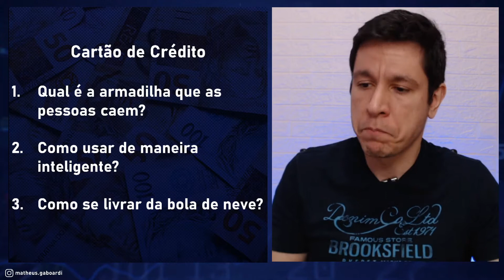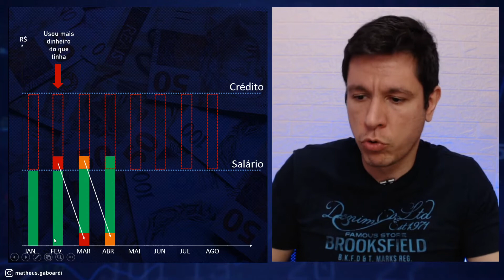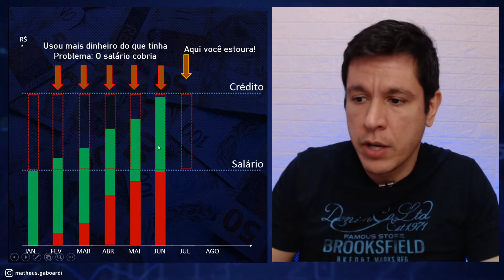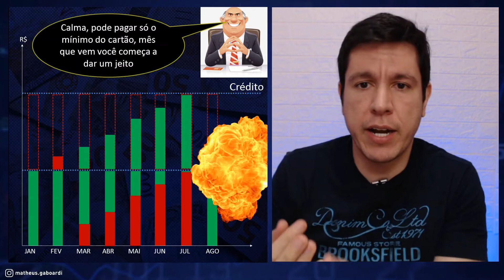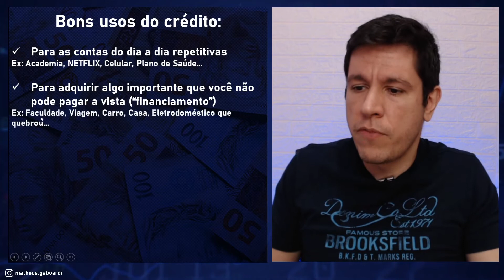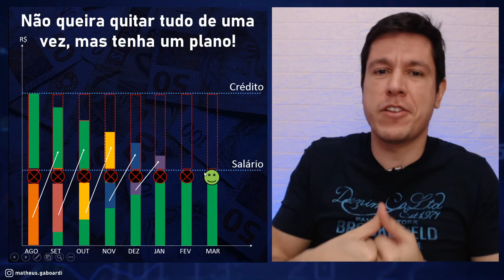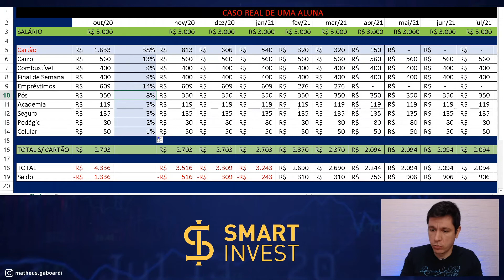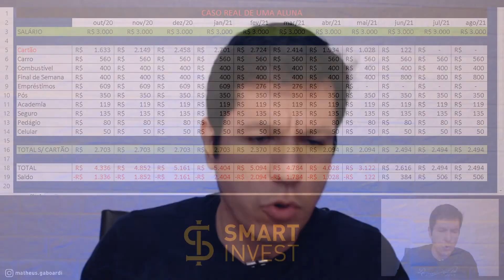Cartão de Crédito - Os dois lados da moeda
Link para  ter acesso ao curso Renda Passiva Vitalícia:
+18 horas de conteúdo + 60 aulas
Comece hoje a criar renda passiva para o resto da sua vida através da educação financeira

Você tem ou teve problemas com o cartão de crédito? Ou caso não tenha, tem medo de cair na bola de neve dos 'juros eternos'? Ou ainda sabe como utilizar o crédito a seu favor de modo financeiramente inteligente?
Na aula de hoje eu pego o caso real de uma ex-aluna que tinha grandes problemas com o cartão e divido com vocês o plano que traçamos para resolver um problema que aparentemente era 'insolúvel', e aproveito o tema para te explicar todos os perigos, riscos e vantagens que essa importante ferramenta financeira tem.